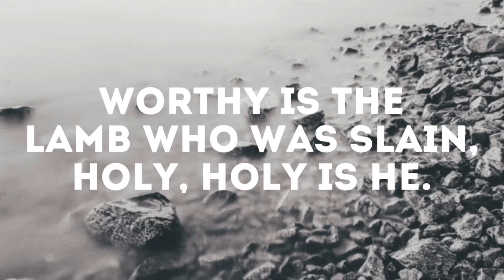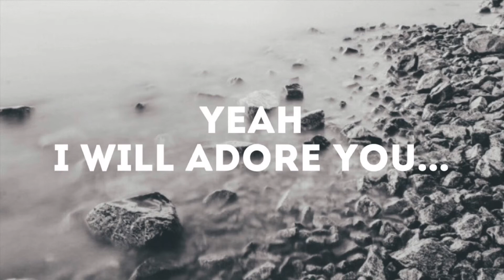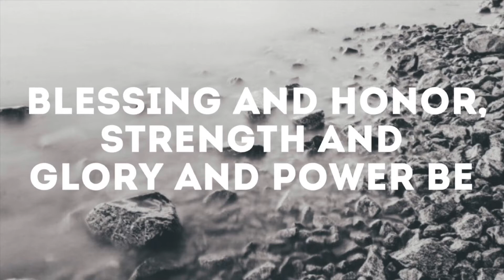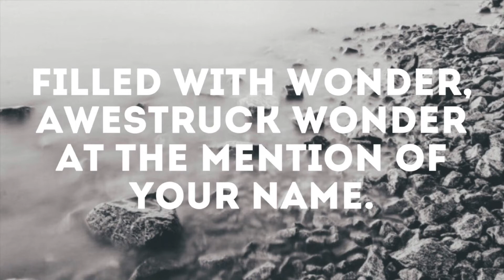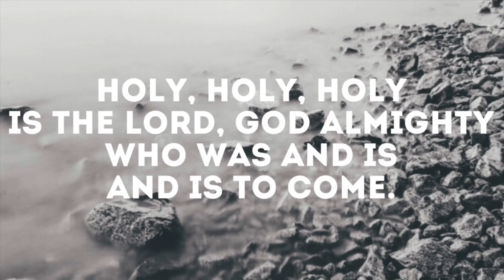Revelation Song - Song by Phillips, Craig and Dean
Lyric Video - Praise and Worship